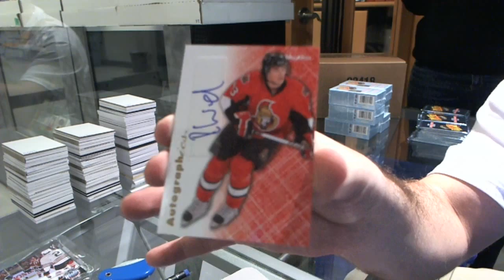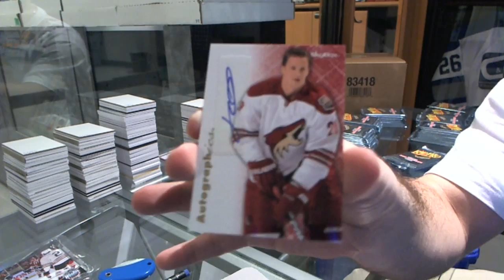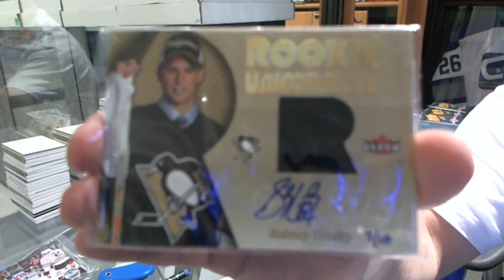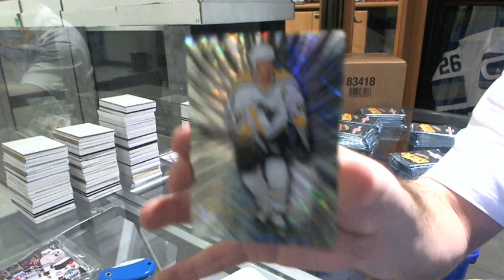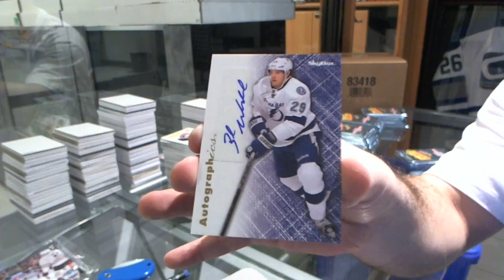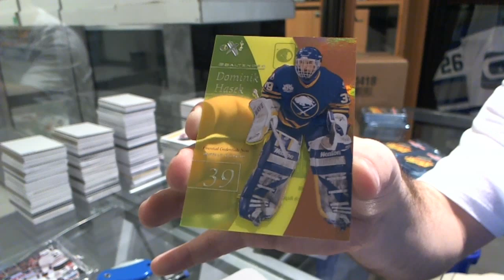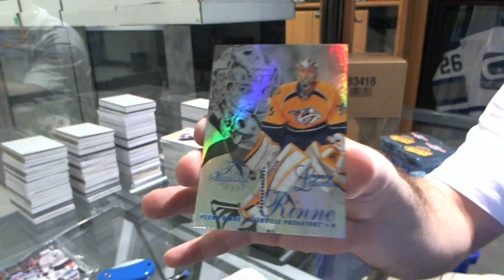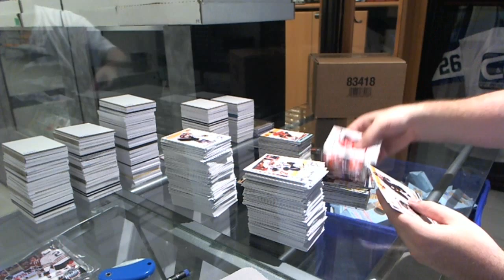12-13 Upper Deck Fleer Retro Hockey 6 Box Case Break - C&C #5587